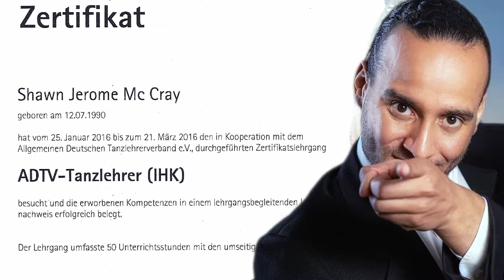Tanzschule Hagenbach: Privat Tanzschule Hagenbach! Hagenbach so geht’s.. [017684044661]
- Privat Tanzschule Hagenbach! - Tanzlehrer buchen! -

"Tanzschule" - Sie möchten über
einen privat Tanzkurs
also Privatstunden Tanzen lernen

- Tanzlehrer -
Ich bin Shawn Jerome Mc Cray
ADTV/IHK World-Dance-Council
Gütesiegel Tanzlehrer

Und eine Lösung wie Privat Tanzkurse

- "Tanzschule" - Tanz Privatstunden Fachmann Shawn Jerome Mc Cray

00:00 Die Mögliche Lösung?!
00:07 Begrüßung vom Tanzlehrer
00:14 Mit Liebe Dein Tanzlehrer
00:19 Tanzlehrer für Deinen Erfolg
00:23 ADTV Tanzlehrer
00:30 IHK Tanzlehrer
00:35 Buche Deinen Tanzlehrer
00:38 Zum Tanzlehrer über die 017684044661